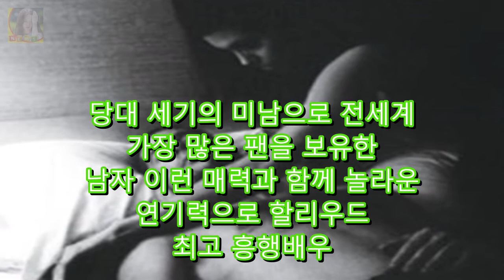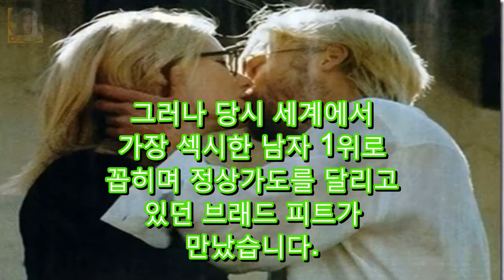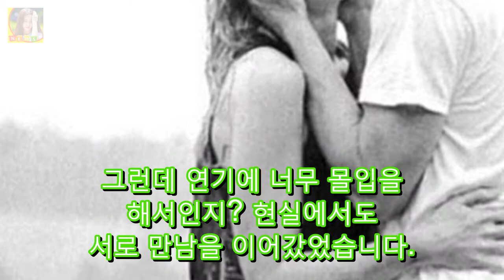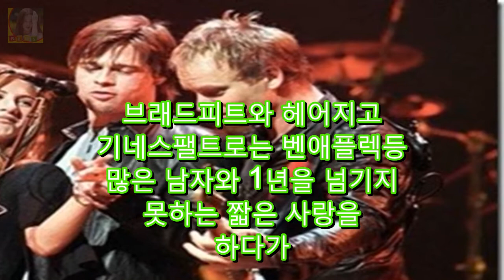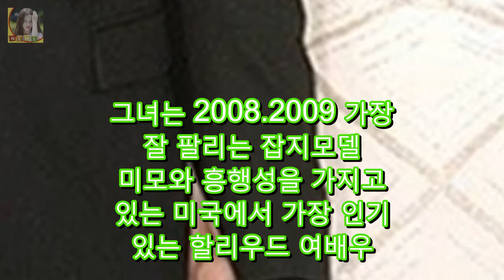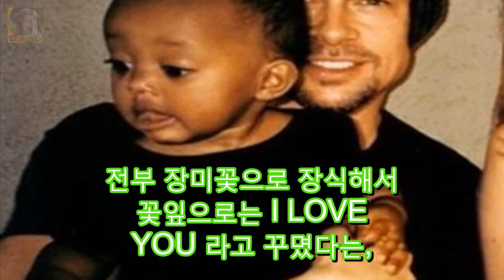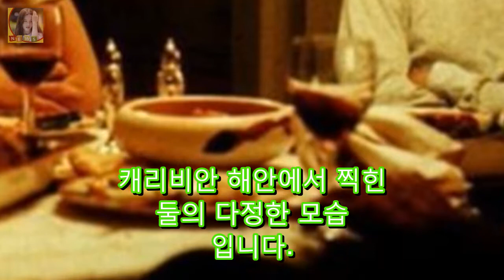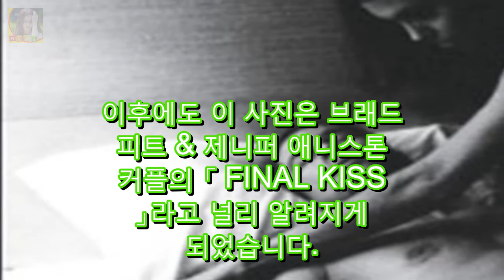브래드피트 전부인 & 안젤리나졸리 전남편 / 브래드피트 제니퍼 애니스톤 브래드 피트 기네스 펠트로 브래드피트 안젤리나졸리 DKO 뉴스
당대 세기의 미남으로 전세계 가장 많은 팬을 보유한 남자 매력과 개성 그리고 미모를 동시에 갖은 이기적인 남자 이런 매력과 함께 놀라운 연기력으로 할리우드 최고 흥행배우 그는 누구인가? 브래드 피트(William Bradley Pitt) 브래드피트 전부인 & 안젤리나졸리 전남편/ 브래드피트 제니퍼 애니스톤 브래드 피트 기네스 펠트로 브래드피트 안젤리나졸리 에 대한 이야기를 정리했습니다.
민우혁 아내 이세미 이 여자가 운명이라 생각했다(인터뷰)③- 스타뉴스  DKO 뉴스: